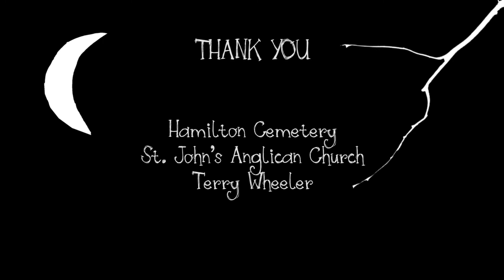Grave Robber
Grave Robber is found on the Tall Tales album.  ambersings.com

"Moving by moonlight it’s the middle of the night
and I’m out hunting for some earthly delights
my tools of the trade a shovel and an oil lamp
the howling wolves would surely scare a more timid man

I am a complicated man
I am as normal as I can stand
I am pretty unique
I’m a grave robber and I always will be

They say you can’t take it with you when you go
someone failed to mention that to these fine folks
day in, day out, have no doubt
rain or shine I’m here sluggin' it out because

Tip toe, you oughta know
tip toe, to move like a ghost
just so nobody knows that you’re a grave robber, a grave robber

Folks think you’re crazy when you dance with the dead
I’ll foxtrot with Frankenstein if it pays my rent
no, times aren’t easy and my landlord’s a thief
it’s not like these corpses have a lingering need for things

And I am a passionate man
I am humble as I can stand
I’m a grave robber, a grave robber
a grave robber, a grave robber!"